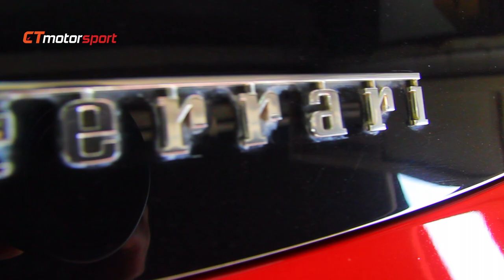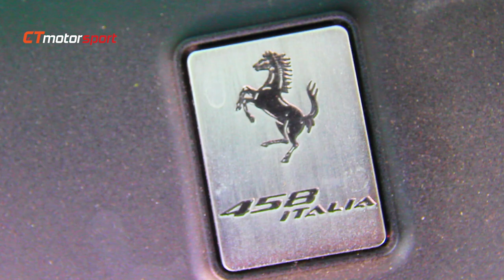FERRARI ITALIA F458 CONVERT TO ASPEC BODYKIT AND CARBON FIBER KIT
Ferrari Italia F458 install
•Speciale Half Carbon Front Bumper
•Speciale Front Bumper Bonnet
•Novitec GT Carbon Fiber Spoiler
•Novitec Carbon Fiber Front Lip
•Novitec Carbon Fiber Side Skirt Lip
•Novitec Carbon Fiber Lower Diffuser